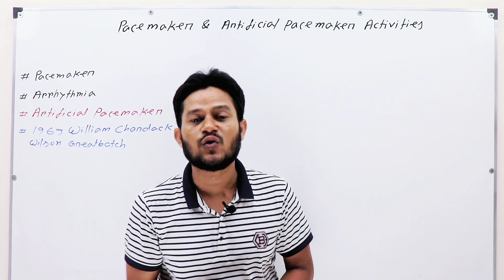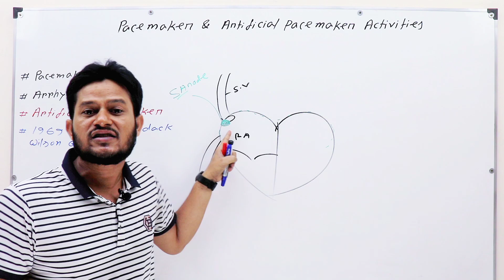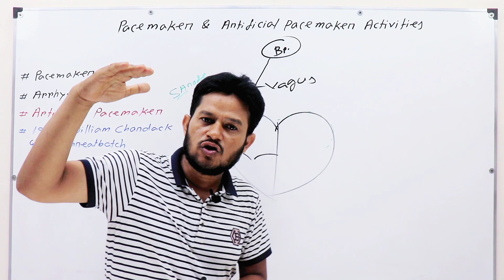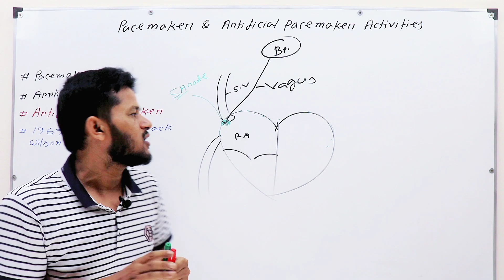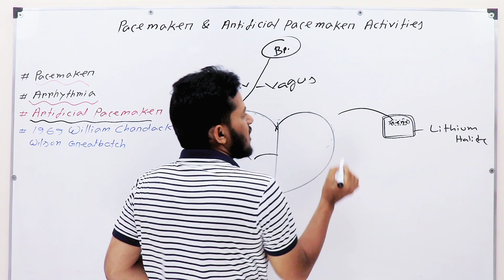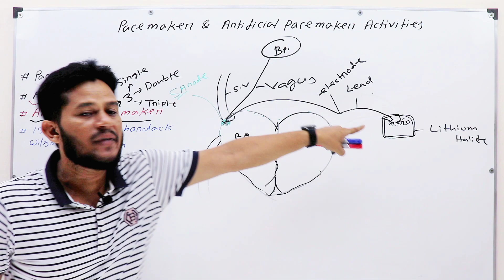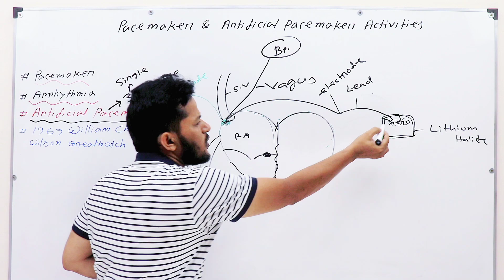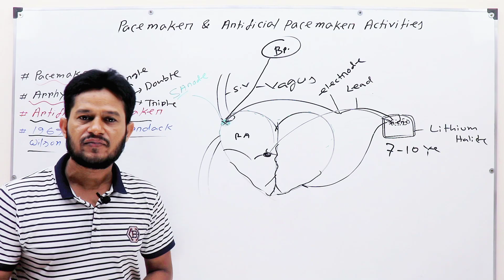Blood and Circulation - Pacemaker and it's function - পেসমেকার কি এবং এর কাজ - জামিনুর স্যার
welcome to this video tutorial class from jaminur's biology.
In this video we are detailing about the role of pacemaker.
In this video we are also explained about the function of artificial pacemaker in controlling heart bit.
Also explained about the types of pacemaker and arrhythmia and it's solutions.
Also show those topics by diagrammatically.
In this video our educational equipment is collor white board marker and a whiteboard.
Detailing language is bengali from Bangladesh.
You may also follow us by bellow this link's
Thank you for staying with jaminur's biology.